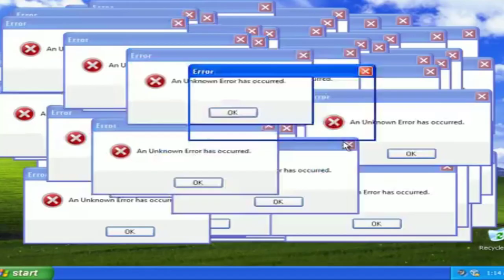RANDOLFE RODRIGUEZ TOMA RESPOSTA ACACHAPANTE DE ROGERIO MARINHO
Rogerio marinho foi falar de economia e tomou uma resposta acachapante de Rogerio Marinho